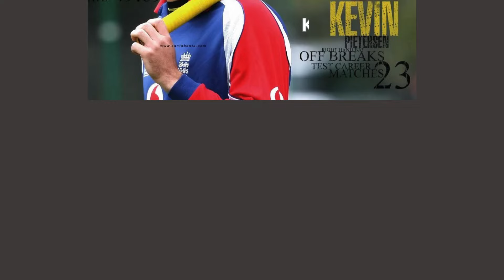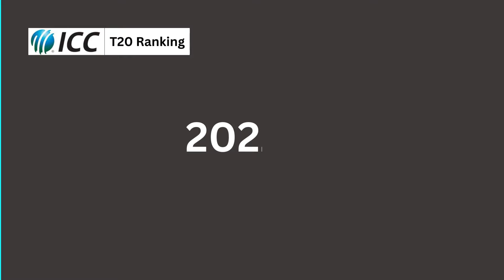ICC T20 Ranking No.1 batsman from 2007 to 2024| Top videos 2.1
hello viewers this video is about top t20 batsman as per icc ranking from 2007 to 2024. hopes you like the video.